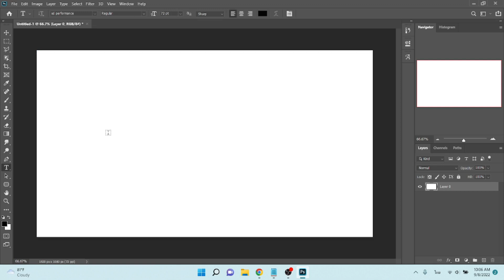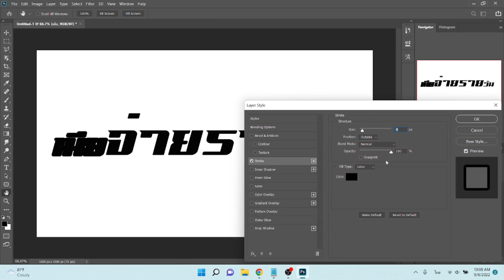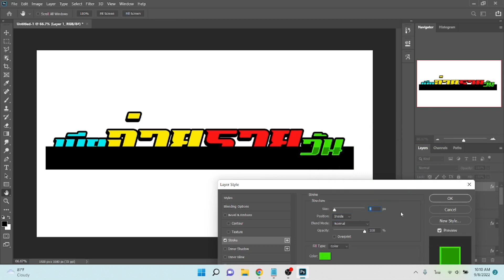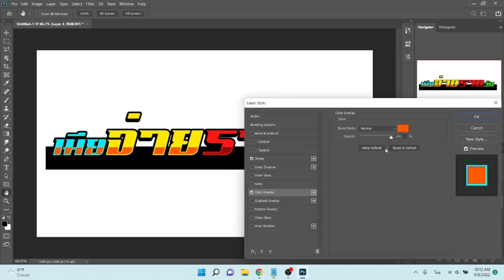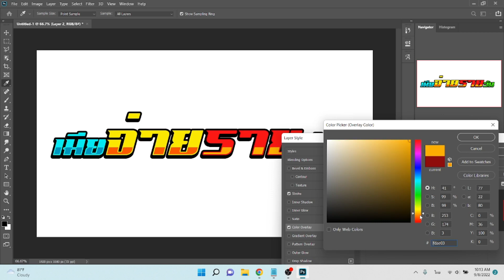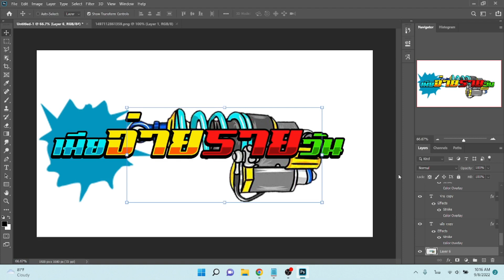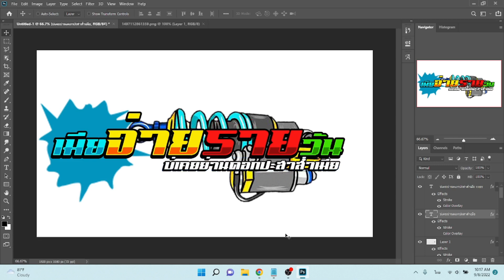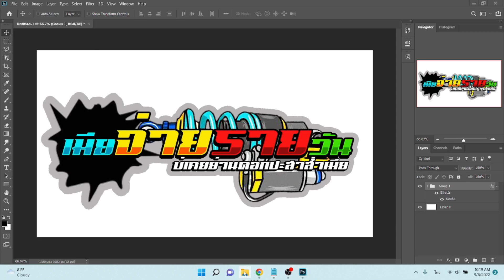[แจกไฟล์ฟรี]ออกแบบสติ้กเกอร์ซิ่งติดรถง่ายๆ(เมียจ่ายราย)จากPhotoshop ฉบับเต็มไม่ปรับความเร็ว EP.205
[แจกไฟล์ฟรี]ออกแบบสติ้กเกอร์ซิ่งติดรถง่ายๆ จาก Photoshop ฉบับเต็มไม่ปรับความเร็ว EP.205 เมียจ่ายรายวัน

สติ้กเกอร์ เมียจ่ายรายวัน